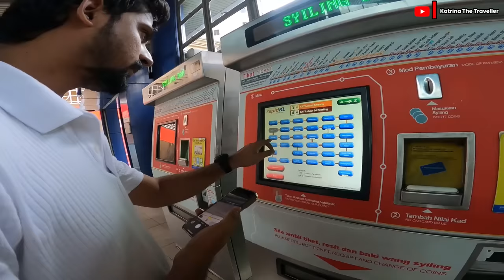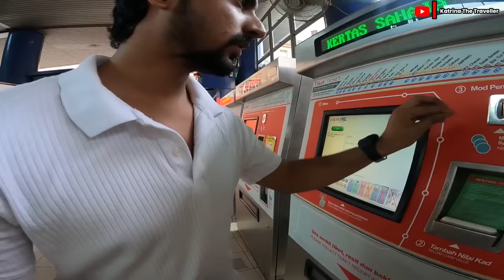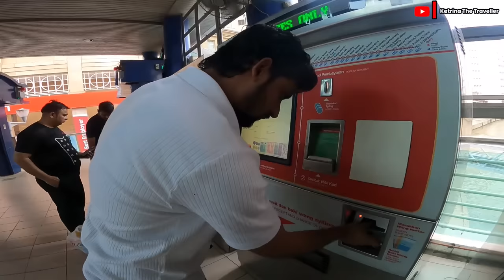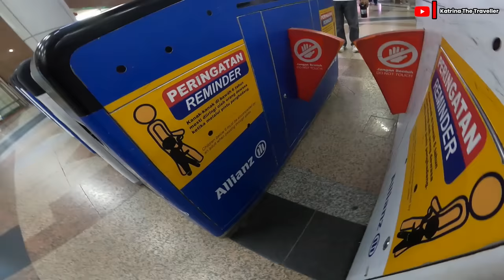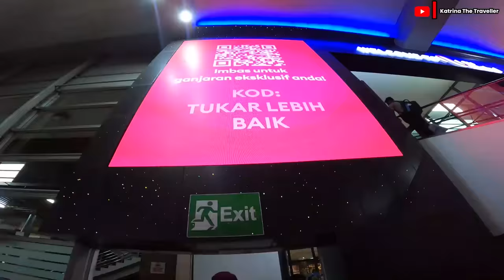African Girl's UNBELIEVABLE Adventure on Malaysian Public Transport In Kuala Lumpur,Is it Safe ?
African Girl's UNBELIEVABLE Adventure on Malaysian Public Transport In Kuala Lumpur.
        ENJOY THIS MALAYSIAN VLOGS
Malaysian Coffee